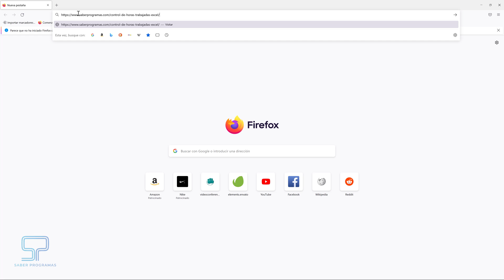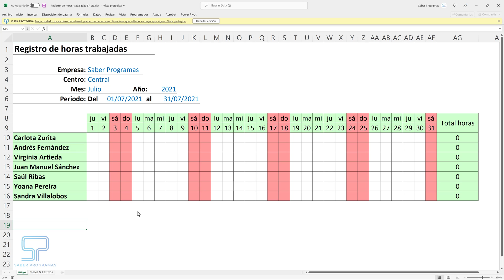SOLUCIÓN ✅ Por qué GOOGLE Chrome NO DESCARGA archivos ⛔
Te explicamos cómo hacer para que GOOGLE Chrome NO BLOQUEE las DESCARGAS de ARCHIVOS de webs. Si Chrome no te deja descargar archivos en tu PC aquí te mostramos 2 soluciones que puedes aplicar.